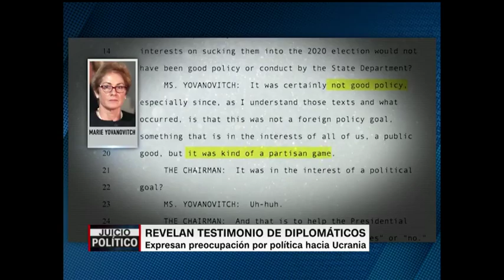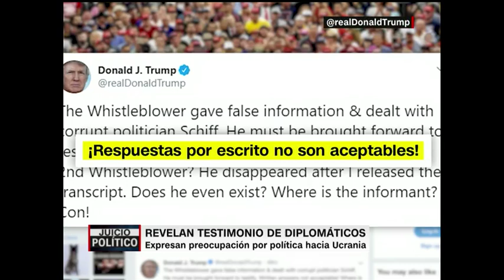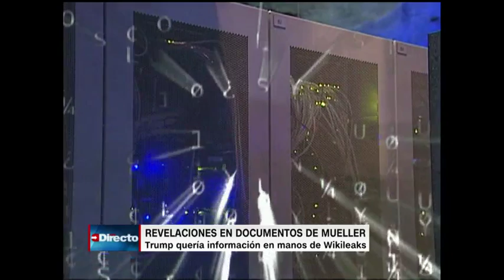Trump: revelan testimonios en investigación de juicio político y entregan documentos de Mueller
La Cámara de Representantes comenzó a implementar las reglas que aprobó la semana pasada en su investigación del juicio político al presidente Donald Trump. Este lunes se dieron a conocer las transcripciones de dos de los testimonios que recibieron las tres comisiones que investigan al presidente Trump por pedirle a un gobierno extranjero que investigara a un rival político. Ione Molinares nos tiene los detalles desde Washington.

CNN obtuvo documentos relacionados con la investigación del ex fiscal especial Robert Mueller, que indagaba sobre la injerencia de Rusia en las elecciones presidenciales de EE.UU. de 2016. Una de las conclusiones de Mueller fue que los miembros de la campaña de Donald Trump en ese entonces tenían claro que se beneficiarían de las acciones ilegales de Rusia, aunque no llevaron a cabo acciones delictivas. Isabel Morales, con los detalles.